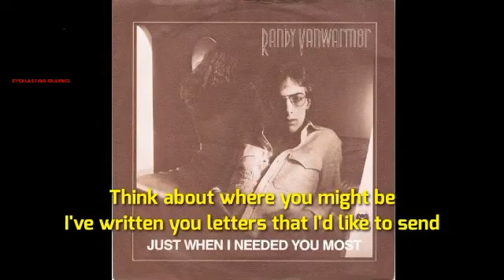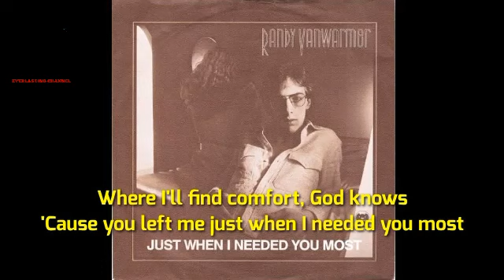Randy VanWarmer - Just When I Needed You Most